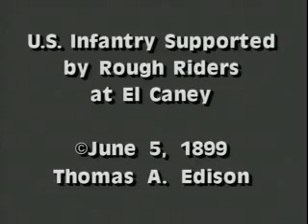INFANTARIA DOS EUA (1899)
O Ramo de Infantaria (também conhecido como " Rainha da Batalha ") é um ramo do Exército dos Estados Unidos estabelecido pela primeira vez em 1775.

Este ramo, ao lado dos ramos de Artilharia e Cavalaria , foi anteriormente considerado um dos ramos "clássicos" das armas de combate (definidos como aqueles ramos do exército com a missão principal de travar combate armado com uma força inimiga), mas é hoje incluído na classificação "Manobra, Incêndios e Efeitos" (MFE), de acordo com a doutrina organizacional atual do Exército dos EUA.